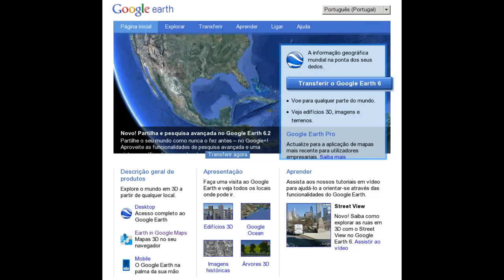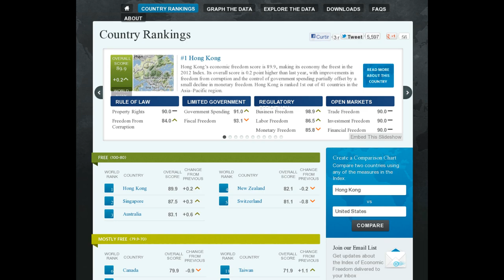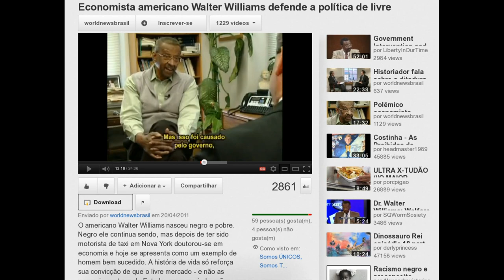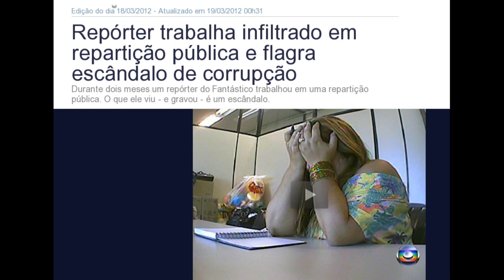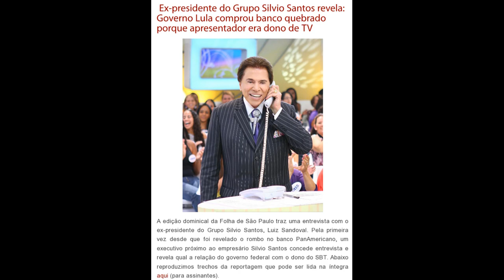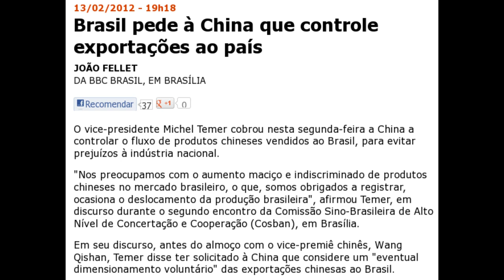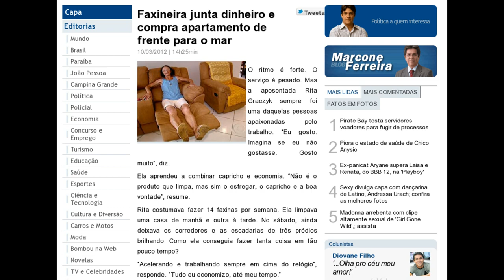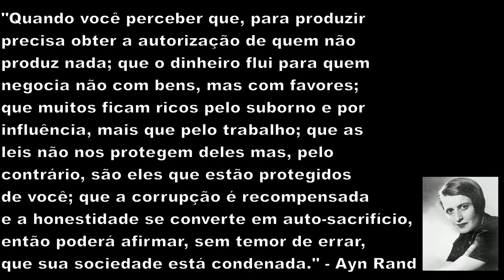Eu apoio o capitalismo!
Os três maiores mitos sobre a Grande Depressão e o New Deal

Peter Schiff fala pelos 1 por cento no Occupy Wall Street (RECOMENDADO!)

Economista americano Walter Williams defende a política de livre mercado

Hans-Hermann Hoppe é um crítico feroz dos bancos centrais

Compra e venda de casas movimenta economia de Cuba

Brasil bate novo recorde na arrecadação de impostos em 2011!

O culpado é o rico?

Faz tudo tem casa bem equipada e revela: 'Já cheguei a ganhar R$ 7 mil'

Faxineira junta dinheiro e compra apartamento de frente para o mar

Homem dribla pobreza e se torna médico com ajuda de livros

Após 7 anos e R$ 3 bi, TV Brasil marca 'zero' no ibope

If Government Ordered Your Lunch, Would You Get What You Want?

Google Maps da China...

Governo quer usar Banco do Brasil e Caixa para forçar queda dos juros
Após turbinar a oferta de empréstimos no fim de 2011, a equipe econômica agora quer diminuir a margem que essas instituições cobram nas operações

Ex-presidente do Grupo Silvio Santos revela: Governo Lula comprou banco quebrado porque apresentador era dono de TV

Repórter trabalha infiltrado em repartição pública e flagra escândalo de corrupção

Governo eleva IPI de carros importados
Medida aumentará preços em cerca de 30% e valerá até o final do ano que vem

Carros do Brasil são reprovados em teste por padrões europeus

Brasil pede à China que controle exportações ao país